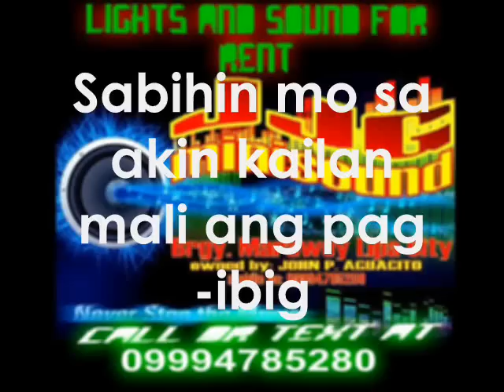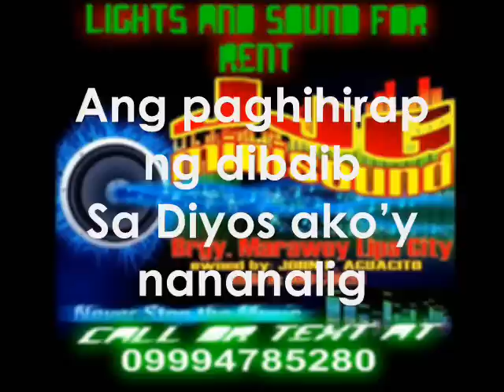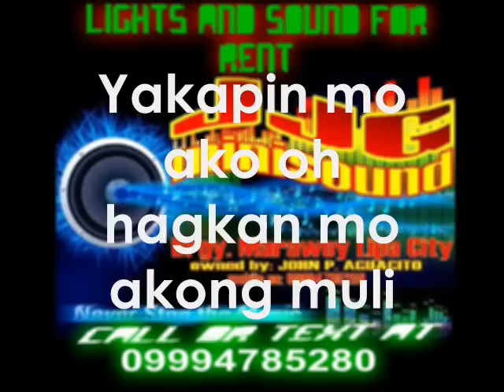Haplos- Dj Rhomhar Remix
Popularized by: Shamrock
Guimaras Mix Club (GMC)